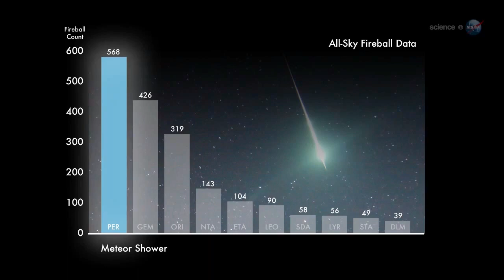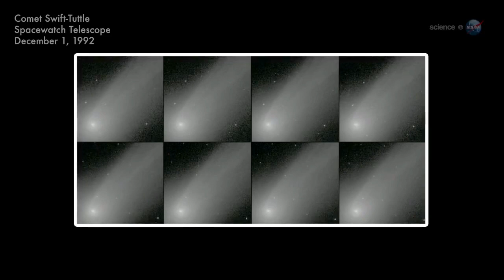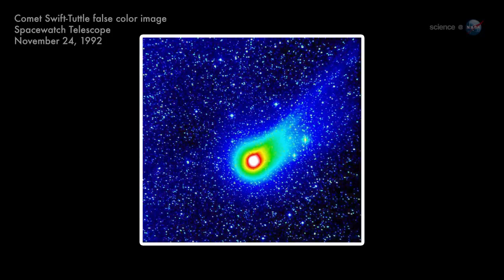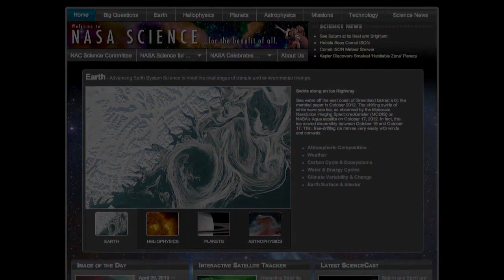Bolas de fuego: Las Perseidas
Una nueva investigación de la Oficina de Medio Ambiente sobre Meteoritos de la NASA identifica las Perseidas como el "campeón de bola de fuego" de lluvias anuales de meteoros. Los picos de las Perseidas se presentan este año el 12 y 13 de agosto.

Un bólido es un meteoro muy brillante, por lo menos tan brillante como el planeta Júpiter o Venus. Se los puede ver en cualquier noche cuando los meteoroides golpean al azar atmósfera superior de la Tierra. Una bola de fuego cada pocas horas no es inusual. Bolas de fuego son más numerosos, sin embargo, cuando la Tierra pasa a través de la corriente de polvo de un cometa. Eso es lo que va a pasar este mes de agosto. La lluvia de meteoros Perseidas trata del cometa Swift-Tuttle. Cada año, a principios y mediados de agosto, la Tierra pasa a través de una nube de polvo escupida fuera del cometa cuando se acerca al sol.

Saber más: Bolas de fuego en el cielo: Las Perseidas